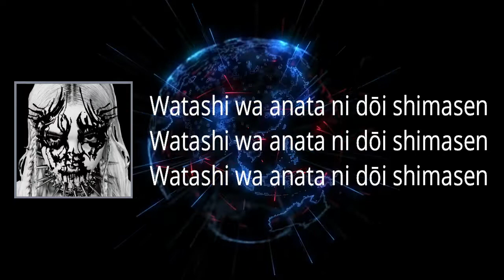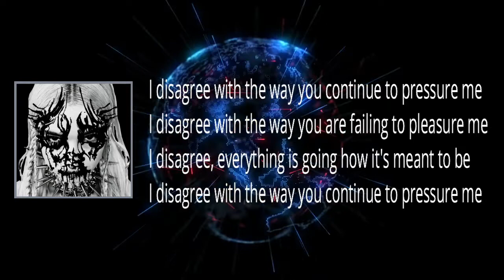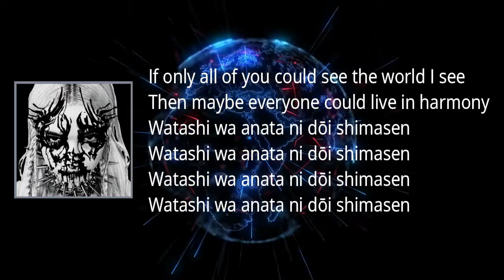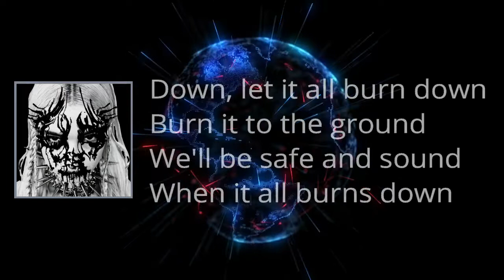Poppy - I Disagree (Lyrics)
I Disagree

I Disagree Lyrics:

Watashi wa anata ni dōi shimasen

I disagree, everything you believe is a tragedy
I disagree with the way you keep preaching insanity
I disagree with all of the reasons you're mad at me
I disagree, everything in your life is a tragedy

Down, let it all burn down
Burn it to the ground
We'll be safe and sound
When it all burns down
Let it all burn down

I disagree with the way you continue to pressure me
I disagree with the way you are failing to pleasure me
I disagree, everything is going how it's meant to be

If only all of you could see the world I see
Then maybe everyone could live in harmony